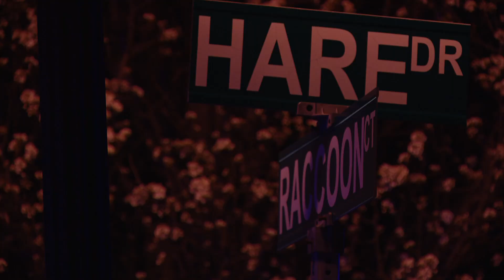18-year-old identified as person killed in Noblesville shooting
The shooting happened April 6 in the 21500 block of Raccoon Court, just south of 216th Street, on the northwest side of the city.